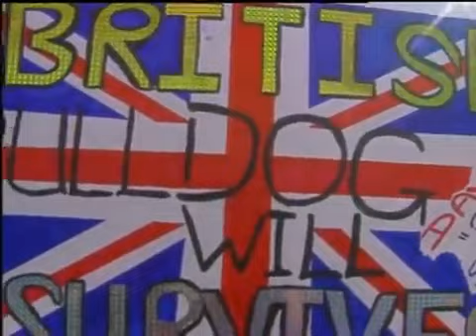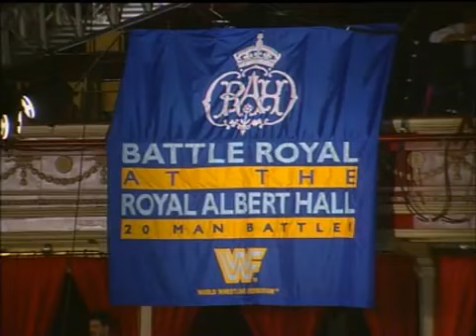Battle Royal At The Royal Albert Hall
Including:
1.The Undertaker VS Hacksaw Jim Duggan Singles Match
2. Legion Of Doom VS Power & Glory World Tag Team Title Match
3.The British Bulldog VS The Barbarian Singles Match
4. 20 Man Over The Top Rope Battle Royal